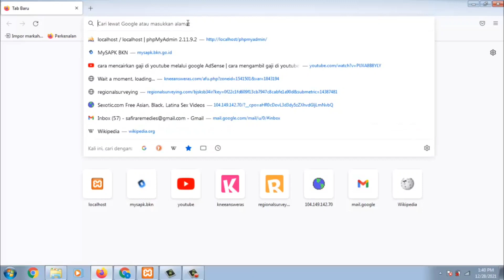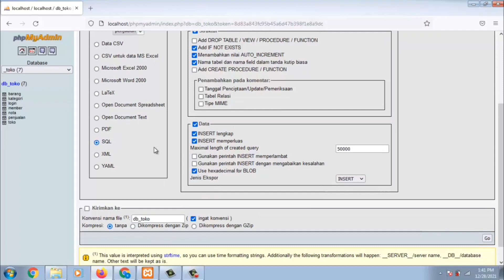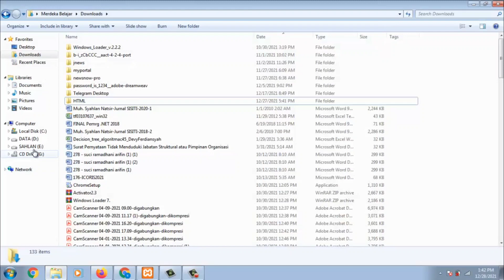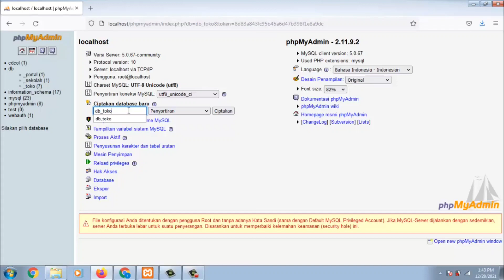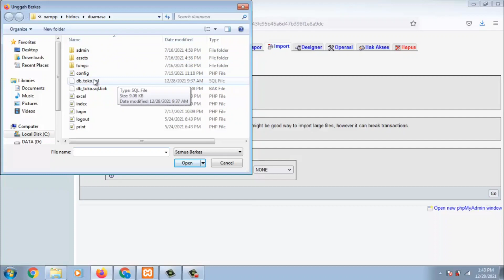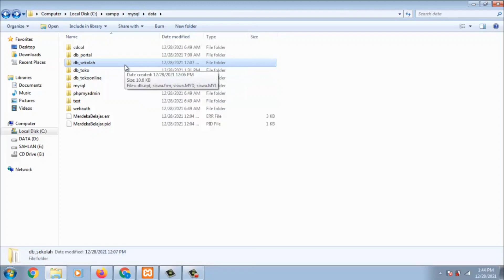Cara Import dan Ekspor Database di PhpMyAdmin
Kami hadir untuk berbagi PENGETAHUAN melalui video TUTORIAL PEMBELAJARAN dan Tutorial Lainnya.  Materi pada video ini mengenai Cara Import dan Ekspor Database di PhpMyAdmin

(Tag & Share Ke @Indonesia Merdeka Belajar ^^)